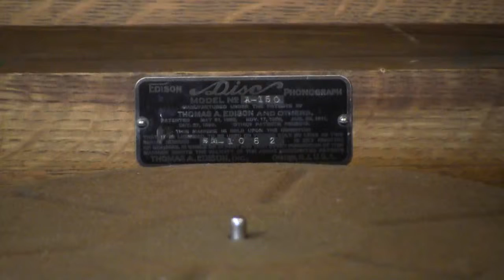50569R B-Hap-E - One Step - Louisiana Five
(Lada, Nunez, Burger)

Recorded on April 14 1919 in Edison's New York studio.  Also released on Blue Amberol cylinder no. 3789